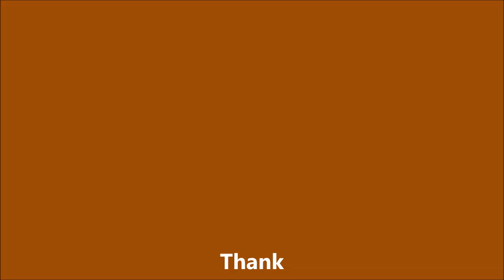Acrylic painting abstract, Québec, Canada, art gallery ArtKela